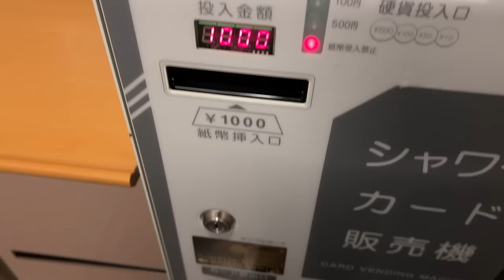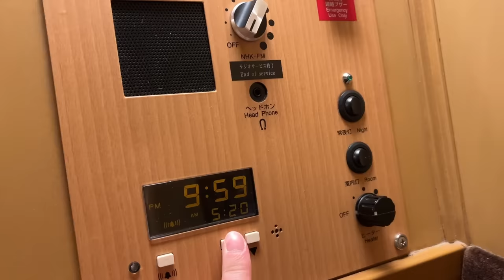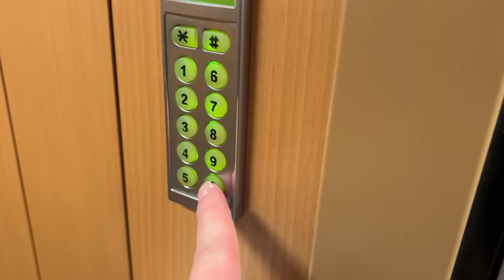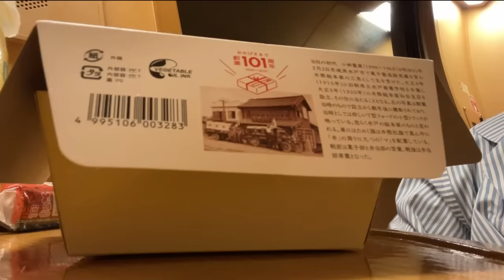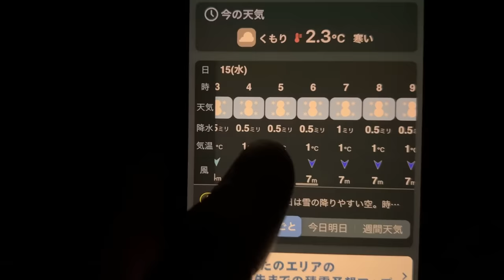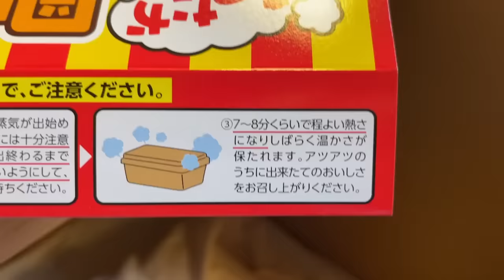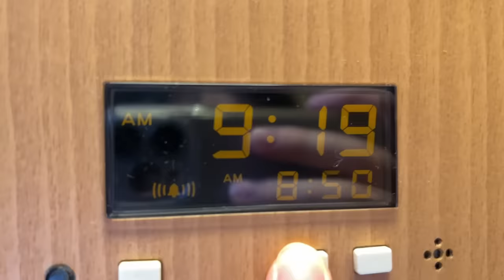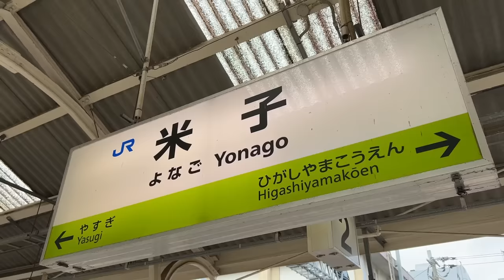Riding Japan’s Snow Sleeper Train | Sunrise Izumo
Today we are going to be riding the snowy landscapes of Japan using the sleeper train, the Sunrise Izumo.

Fee: 23,210JPY/170USD/14,000INR/230CAD/160EUR/140GBP/223,000KRW/13,000RUB
Route: Tokyo - Izumo (14h+)
Train: Sunrise Izumo Sleeper Express
Type: Sunrise Single Compartment
Experience: animal crossing

0:00 Introduction
0:36 Map & Cost
4:59 Room Tour
7:49 Shower time & Washroom Tour
11:33 Dinner
14:21 Good Night
15:16 Morning
18:49 Breakfast
20:06 SNOW
24:45 Thank you for watching!!!